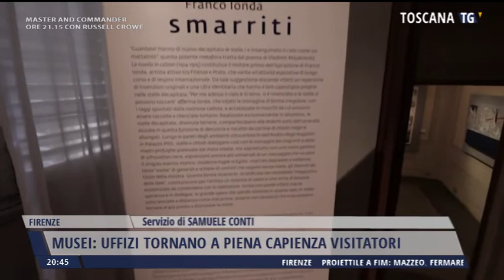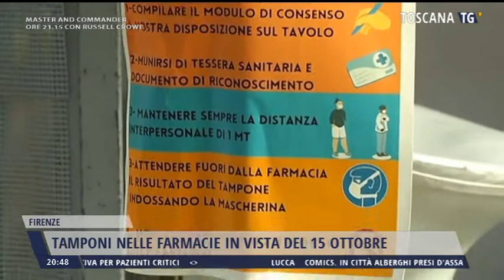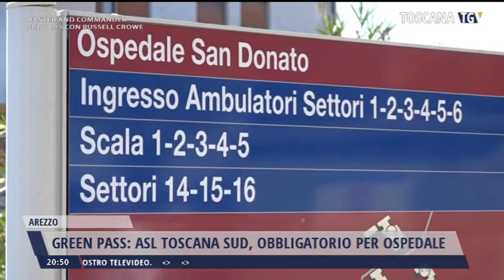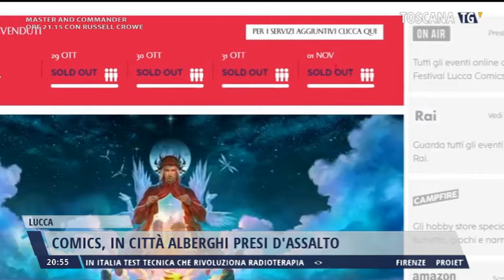2021-10-12 TG REGIONALE ORE 20.30